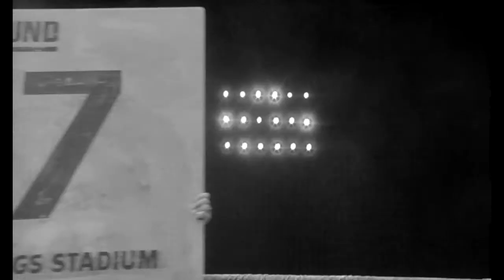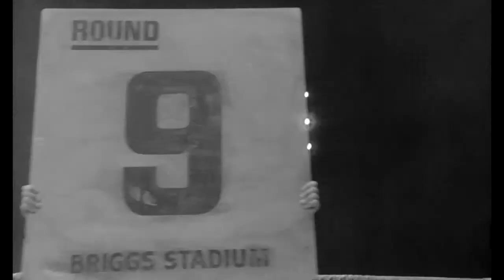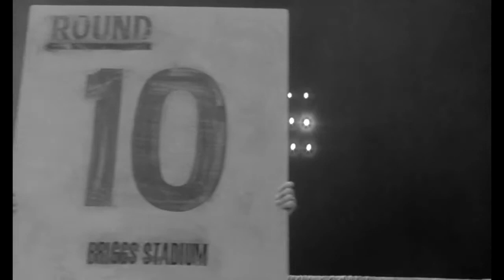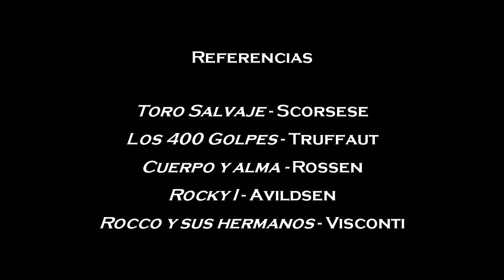TP II - Montaje I - Costantini 2012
Trabajo práctico de edición. Material utilizado : Toro Salvaje - Martin Scorsese
                                                                           Los 400 Golpes - Francois Truffaut
                                                                           Cuerpo y Alma - Robert Rossen
                                                                           Rocky I -  John Avildsen
                                                                           Rocco y sus hermanos - Luchino Visconti